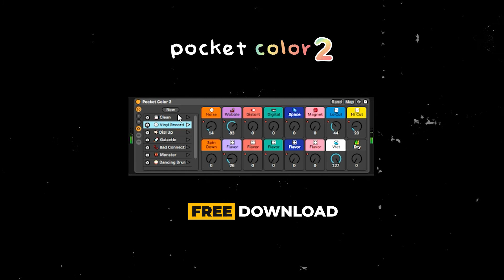Pocket Color 2: Vintage Audio [Ableton Live 11 Update]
📓 About

Pocket Color has been updated for Ableton Live 11! Taking advantage of new audio effects, macro knobs presets, and more, Pocket Color helps you capture a warm, authentic and unique sound!

Pocket Color is an Ableton rack I built to emulate the warm crackling effects of tape and vinyl audio.

Pocket Color comes loaded with 7 adjustable effects:

• Noise
• Wobble
• Distort
• Digital
• Space
• Magnet
• Hi/Lo Cut

All effects are very easy to access, being activated and adjusted via one knob. You also have the choice to fine-tune the effects via secondary macro knobs inside the rack.

Pocket Color also features 5 "Flavor" knobs to take you to flavor town. The flavor knobs a paired to the knob above it to add a unique characteristic to the effect.

💻 Requirements:

• Ableton Live Suite 11 or above
• iZotope Vinyl 1.9 or above

💿 How to install:

Simply drag the .adg file from explorer into your "user library" folder in Ableton.